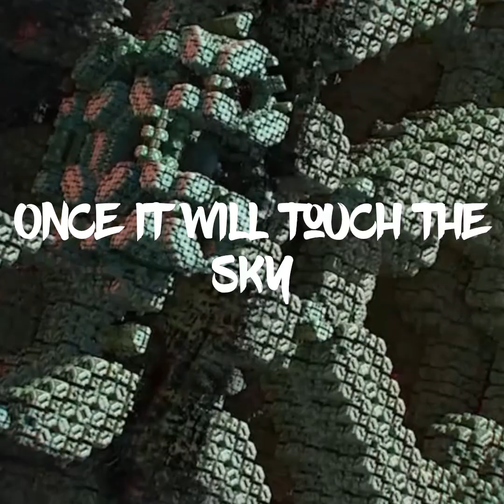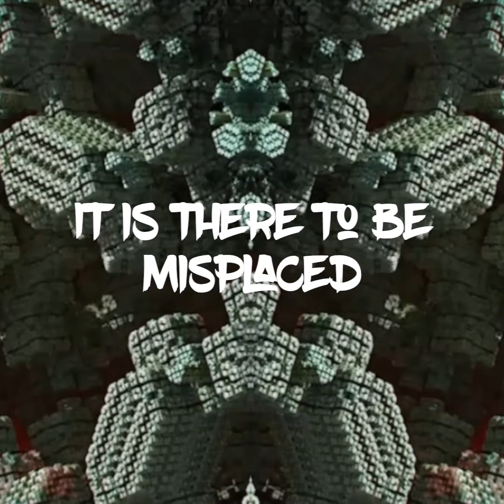THE SCROLL - The Origin of the Superstition is Unknown (2024)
Track #10 from The Scroll album ‘Adorations from the Gutter of a Crumbling Empire’

Facebook.com/thescrollband